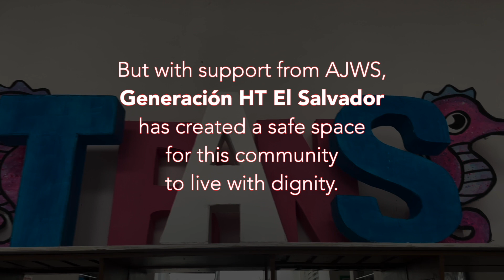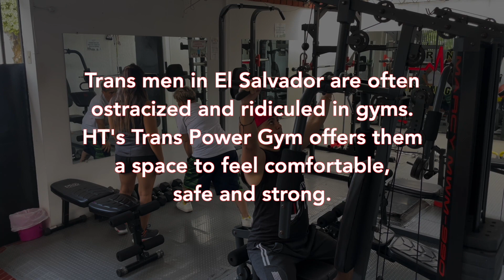Welcome to HT El Salvador: A safe space for trans men, supported by AJWS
Today, El Salvador remains one of the most dangerous countries in Latin America for LGBTQI+ people. Among this community, transgender men are especially targeted — as their gender expression feels, for many Salvadorans, at odds with traditional notions of masculinity. Trans men are regularly abandoned by their families, and they experience discrimination when trying to access healthcare, employment and social services.

But AJWS grantee Generación HT El Salvador is building a supportive, thriving community for Salvadoran trans men. Established with AJWS’s support, HT’s office and community center is truly a safe space — and includes areas for socializing, cooking, meeting with social workers and therapists, and exercising. HT’s new Trans Power Gym is the only gym of its kind in El Salvador — a place where trans men can feel comfortable in their bodies, free from the ostracization and ridicule they experience when working out in public gyms.

Join HT’s Executive Director Joshua Navas on a walk through the organization’s office and community center, in the heart of San Salvador.